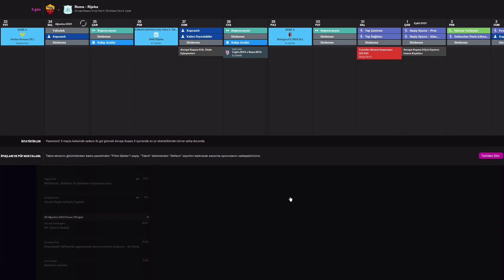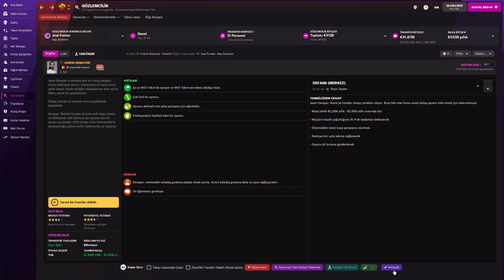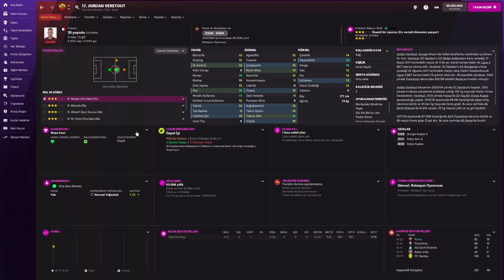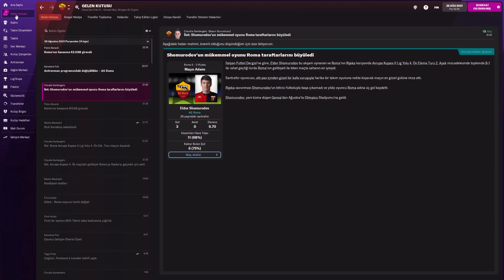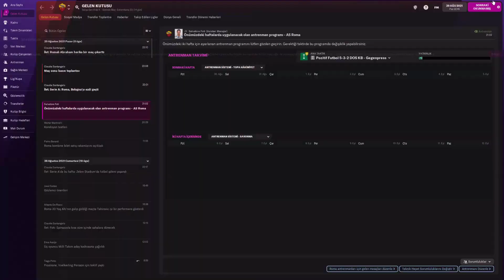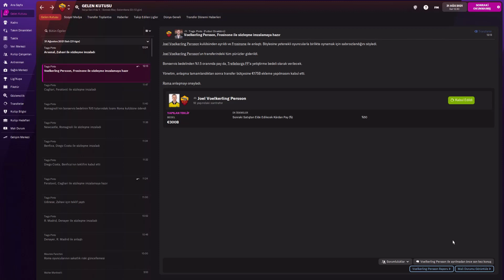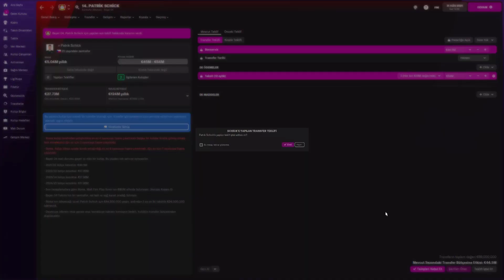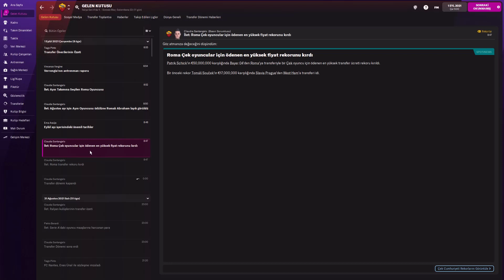Football Manager 22 JOSE MOURINHO KARİYERİ#2 ''Santrafor Arayışı''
Sizlerin isteği üzerine Football Manager kariyerimize başladık, sizlerle beraber ilerleyen bir seri olacak. Instagram sayfama da beklerim:)